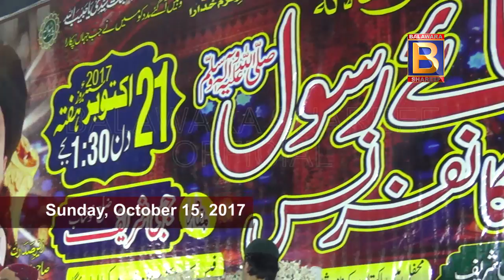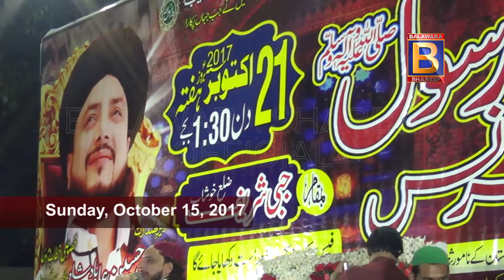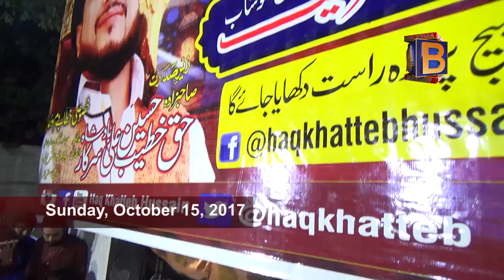History in the making at Darbar-e-Aliyah, Balawara Shareef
Special Sermon of Sahibzada Haq Khatteb Hussain Ali Badshah Sarkar after returning from UK Spiritual Tour. 2017